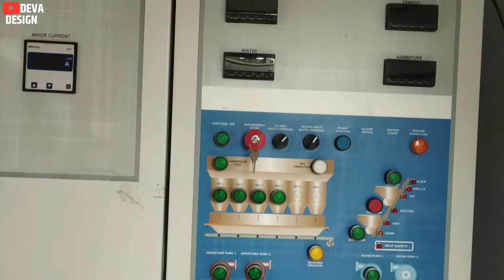S.R.E Pvt.Ltd Pune. Sany Batching Plant ||Deva Design